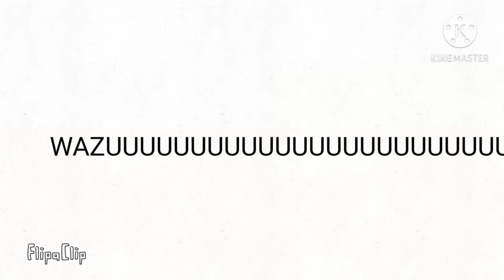CHRISTMAS GOOOOOOOOOOOOOOOOOOOOOOOOO.... | Original Crap post meme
Yeah I thought about making this funny animation!